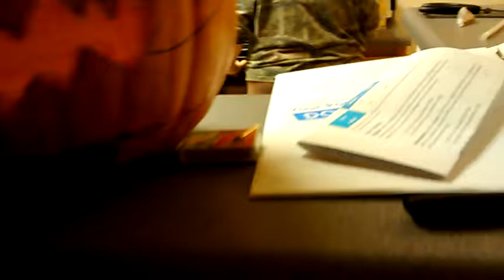How to carve a pumpkin